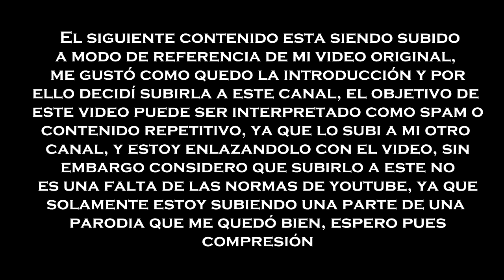Attact on Titan Pokemon Sword and Shield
[¿Quieres contactarme?]

[¿Quieres contactarme?]